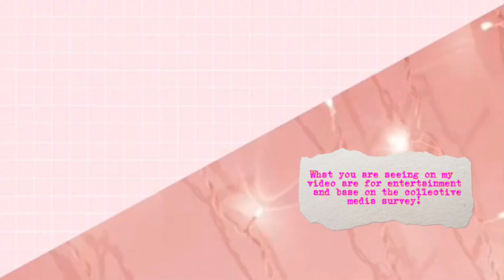GRABEH! DATING ASAWA NI MAHAL NAGHAHABOL SA NAIWANG KAYAMAN NI MAHAL!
Ctto:
Music background: CAPCUT
News from : netizen and collective survey
Pictures: Pinterest